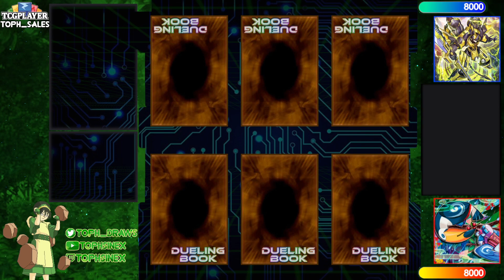【High Rated DB】Mathmech vs Floowandereeze [858]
Slayer706 (529/2918) playing Mathmech versus Deidara (500/5296) playing Floowandereeze

songs
Yugioh Forbidden Memories Soundtrack - 31 - Desert Shrine
Tad On - First Snowfall